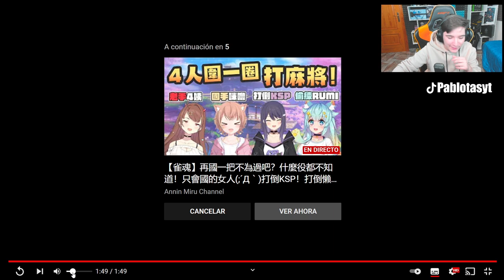🔥TRAILER OFICIAL BATTLE PASS de DEMON VEIL | RAINBOW SIX SIEGE | Pablotas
👉En este Gameplay de Rainbow six siege en Demon Veil:  🔥TRAILER OFICIAL de BATTLE PASS de DEMON VEIL

► ¡Sígueme!